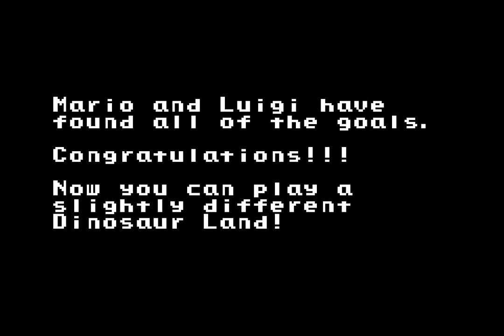Longplay of Super Mario World: Super Mario Advance 2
Longplay of Super Mario World: Super Mario Advance 2, played on the Game Boy Advance. This game's version was released on Feb. 9th, 2002.

0:00:00 - Intro
0:02:02 - Yoshi's Island 1
0:03:33 - Yellow Switch Palace
0:04:31 - Yoshi's Island 2
0:05:57 - Yoshi's Island 3
0:07:24 - Yoshi's Island 4
0:08:35 - #1 Iggy's Castle

0:10:55 - Donut Plains 1
0:13:37 - Donut Plains 2 Exit 2
0:15:03 - Green Switch Palace
0:15:50 - Donut Plains 2 Exit 1
0:18:17 - Donut Ghost House Exit 2
0:19:16 - Top Secret Area
0:19:28 - Donut Ghost House Exit 1
0:21:36 - Donut Plains 3
0:23:21 - Donut Plains 4
0:24:49 - #2 Morton's Castle
0:29:23 - Donut Secret 1
0:32:44 - Donut Secret House
0:36:48 - Donut Secret 2

0:38:55 - Vanilla Dome 1 Exit 1
0:41:10 - Vanilla Dome 2 Exit 2
0:42:56 - Red Switch Palace
0:43:39 - Vanilla Dome 1 Exit 2
0:44:20 - Vanilla Secret 1
0:47:24 - Vanilla Secret 2
0:49:52 - Vanilla Secret 3
0:50:56 - Vanilla Fortress
0:53:31 - Butter Bridge 1
0:55:59 - Butter Bridge 2
0:57:35 - #4 Ludwig's Castle
1:00:51 - Vanilla Dome 2 Exit 1
1:02:55 - Vanilla Ghost House
1:04:30 - Vanilla Dome 3
1:07:31 - Vanilla Dome 4
1:09:05 - #3 Lemmy's Castle

1:12:15 - Cheese Bridge Area
1:14:41 - Soda Lake
1:16:33 - Cookie Mountain

1:19:30 - Forest of Illusion 1
1:22:17 - Forest of Illusion 2 Exit 1
1:25:03 - Forest Ghost House
1:29:02 - Forest of Illusion 2 Exit 2
1:30:51 - Blue Switch Palace
1:31:42 - Forest of Illusion 3
1:35:30 - #5 Roy's Castle
1:38:04 - Forest of Illusion 4
1:40:36 - Forest Secret Area
1:42:22 - Forest Fortress

1:45:22 - Chocolate Island 1
1:46:44 - Chocolate Ghost House
1:48:20 - Chocolate Island 2
1:50:52 - Chocolate Secret
1:53:26 - Chocolate Island 3
1:56:10 - Chocolate Fortress
1:58:04 - Chocolate Island 4
1:59:46 - Chocolate Island 5
2:01:19 - #6 Wendy's Castle

2:04:07 - Sunken Ghostship
2:06:26 - Valley of Bowser 1
2:10:27 - Valley of Bowser 2 Exit 2
2:12:47 - Valley Fortress
2:14:25 - Valley of Bowser 2 Exit 1
2:15:53 - Valley Ghost House
2:19:30 - Valley of Bowser 3
2:20:55 - Valley of Bowser 4
2:24:26 - #7 Larry's Castle

2:27:40 - Bowser's Castle
2:31:07 - Ending + Credits
2:36:14 - End Photo

2:36:32 - Star World 1
2:38:50 - Star World 2
2:41:25 - Star World 3
2:42:33 - Star World 4
2:45:08 - Star World 5

2:47:36 - Special: Gnarly
2:49:50 - Special: Tubular
2:51:36 - Special: Way Cool
2:53:45 - Special: Awesome
2:54:58 - Special: Mondo
2:57:06 - Special: Outragious
2:58:47 - Special: Funky
3:00:38 - All Dragon Coins
3:01:20 - Secret Ending & Changed World